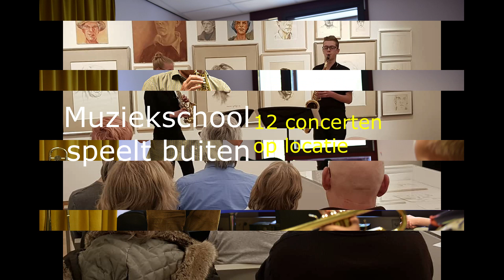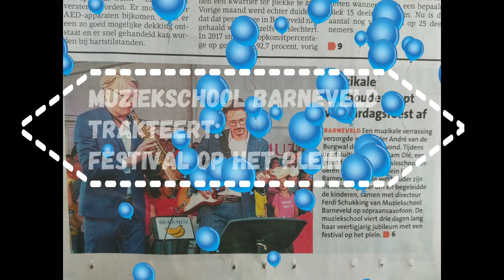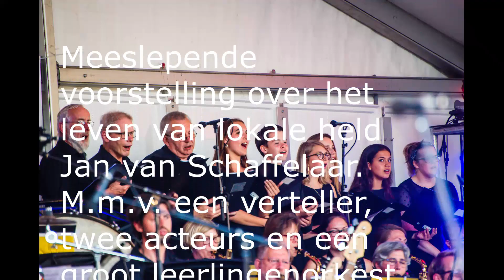Muziekschool Barneveld jaarverslag 2019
Bekijk hier het visuele jaarverslag 2019 van Muziekschool Barneveld.